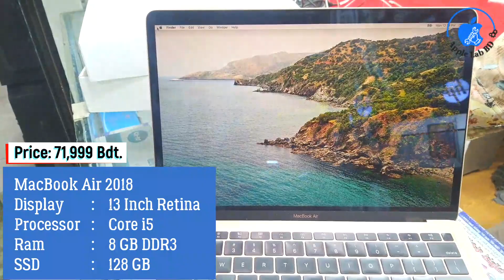MacBook Air 2018, 13-inch Retina, Price in Bangladesh | 2022| Apple Lab BD | Dhaka Bangladesh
Apple Lab BD
MacBook Service Center
Macbook Repair Training With Job Facilities

Addreas: Computer City Center, Shop No:950/A, level:9, Multiplan Center, New Elephant Road, Dhaka - 1205

Nazmul Islam (Bulbul)
Managing Director Apple Lab BD

we provide 15 days warranty after  servicing.